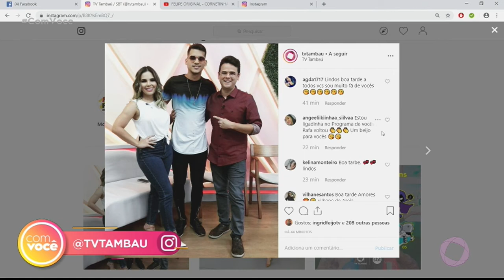Com Você - Saiba o que está confirmado nas mudanças da Reforma da Previdência